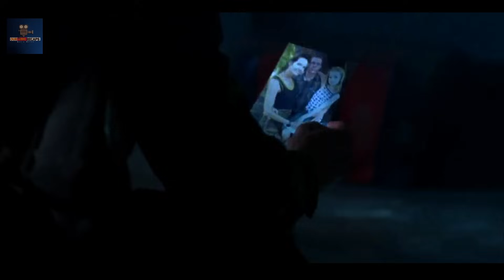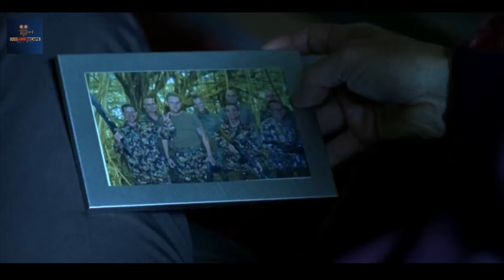Sniper Reloaded Movie Explained In Bangla | US Army | Sniper War | Our Cine Recaps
কঙ্গোতে জাতিসংঘ বাহিনীর সাথে একটি মিশনে কাজ করার সময় মেরিন সার্জেন্ট থমাস ব্যাকেটের ছেলে, ব্র্যান্ডন ব্যাকেট কোনরকম পূর্ব-অভিজ্ঞতা ছাড়াই একজন ইউরোপীয় ফার্মারকে স্থানীয় বিদ্রোহীদের হামলা থেকে উদ্ধার করতে একটি রেসকিউ মিশন পরিচালনার দায়িত্ব পাই। কিন্তু এই মিশন পরিচালনা করতে গিয়ে সে ফেঁসে যায় ষড়যন্ত্রের জালে। ব্যাকেট কি পেরেছিল নিজেকে এই ষড়যন্ত্রের জাল থেকে মুক্ত করতে?  জানতে হলে দেখতে হবে ২০১১ সালে মুক্তিপ্রাপ্ত স্নাইপার মুভি সিরিজের দ্বিতীয় সিকুয়েন্স Sniper Reloaded মুভির এক্সপ্লেনেশন।

Story : Brandon Beckett and his men are attacked by a sniper while on a mission to rescue a farmer. Brandon seeks his father's protege's help to avenge the deaths of his men.

Initial release: April 26, 2011
Director: Claudio Fäh
Film series: Sniper
Story by: Ross Helford; John Fasano

Note- We make vids to Influence People to watch these pictures which are truly hidden gems to Entertain people. This videotape is each about explaining the movie from our own point of view. For the Explanation, we've used utmost of the videotape  from The Movie for better understanding.

Sniper Reloaded Movie Explained In Bangla
Sniper Movie
Sniper  Reloaded bangla explain
Sniper  Reloaded 2011 movie Explained In Bangla
Reloaded Movie Explained In Bangla
Sniper Action movie in bangla